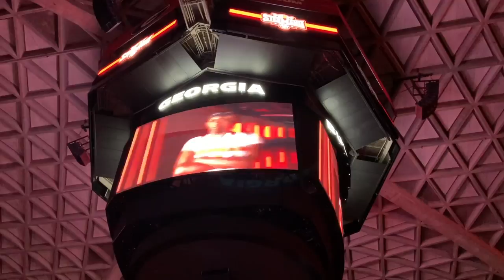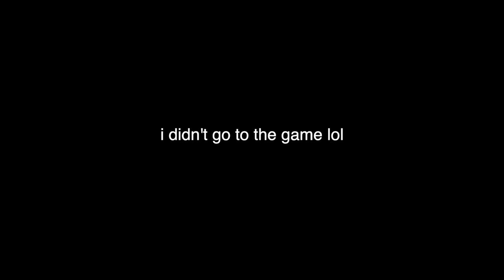friday night at uga 2019| basketball game + downtown scene!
Friday Night in Athens Vlog| Friday Night at UGA 2019// hey y'all welcome back to my channel, my name is Piper Jasmine and today I am sharing with you all what a friday night at UGA looks like! My friends and i went to the UGA Basketball Game/ Stegmania/ scrimmage lol and then we went out downtown for some fun!

I film on my iPhone and use Final Cut Pro to edit my videos.